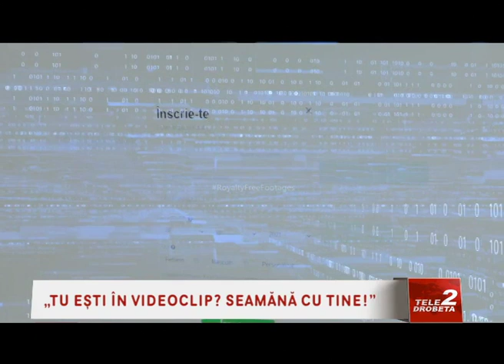„TU EȘTI ÎN VIDEOCLIP? SEAMĂNĂ CU TINE!”